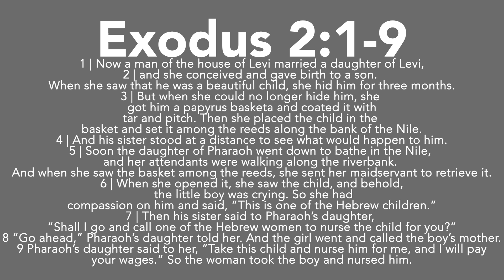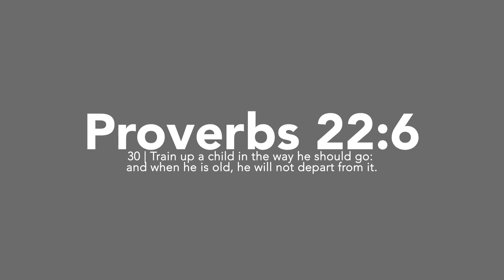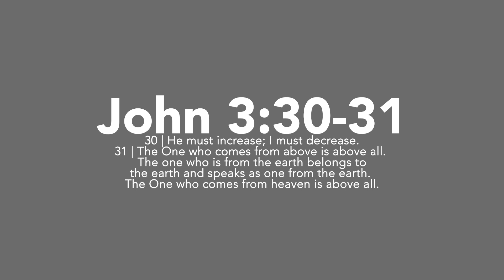Raising Godly Children | Wednesday, October 9, 2024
Put your kids in the Nile
Wednesday, October 9, 2024
(Filmed Tuesday, October 8, 2024)